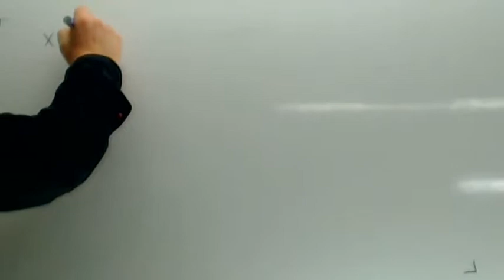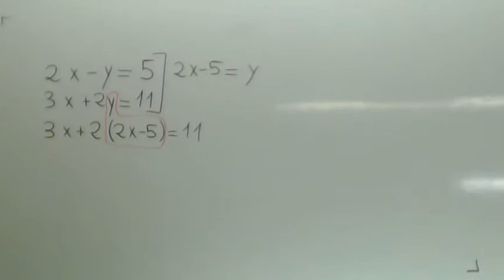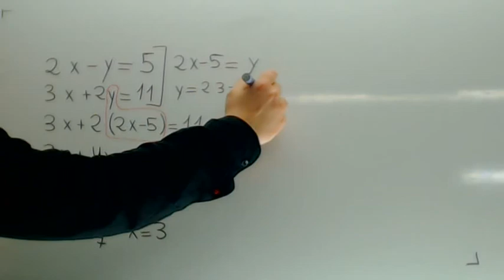Sistemas de Ecuaciones Sustitucion Matematicas 3 ESO Academia Usero Estepona